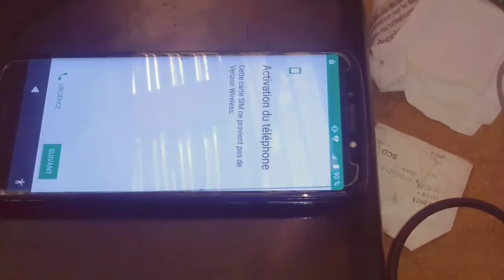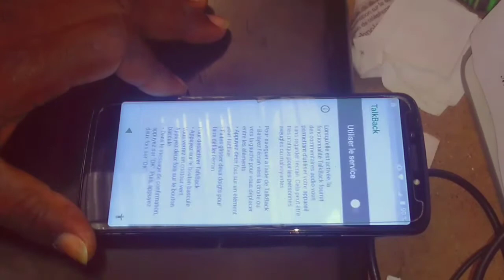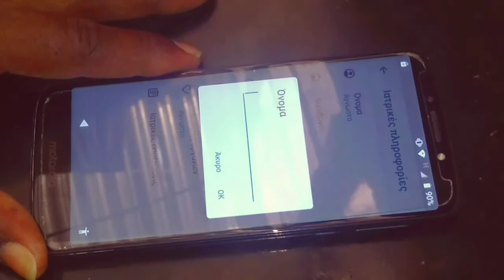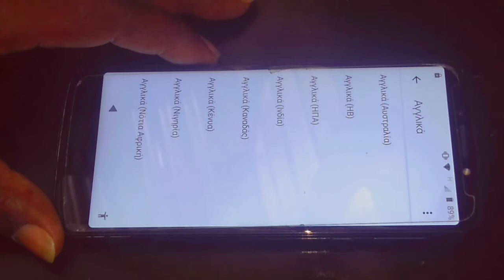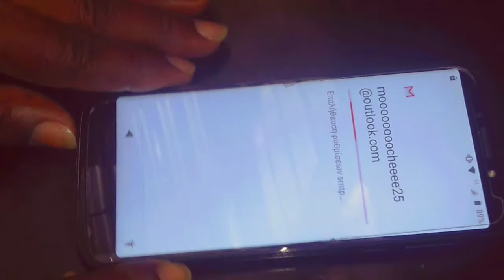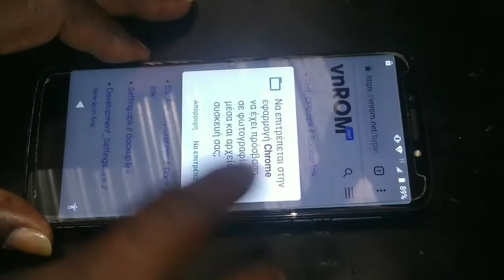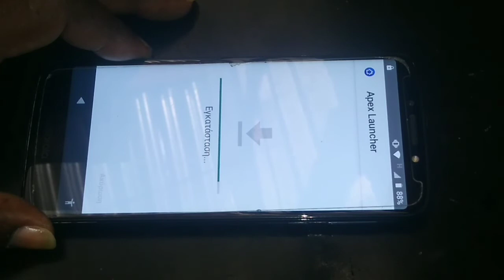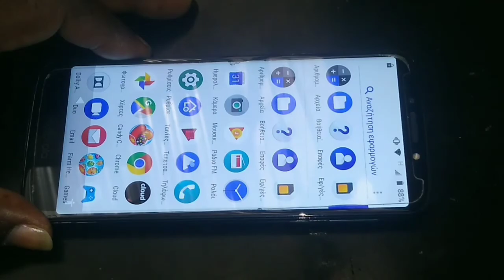KOMAN NOU KA BYPASS ID SOU MOTOROLA G6 XT-1922-6